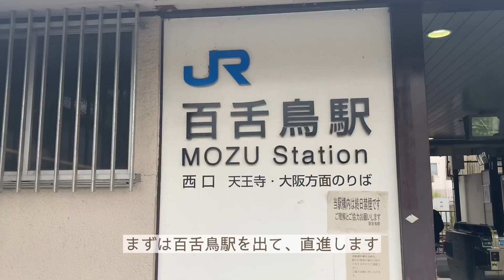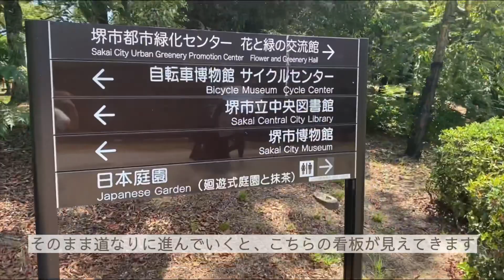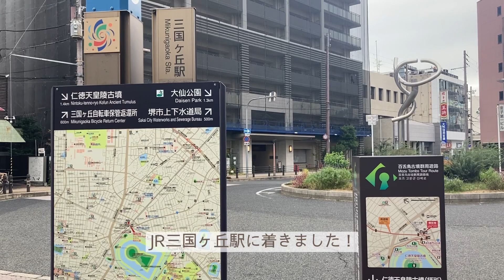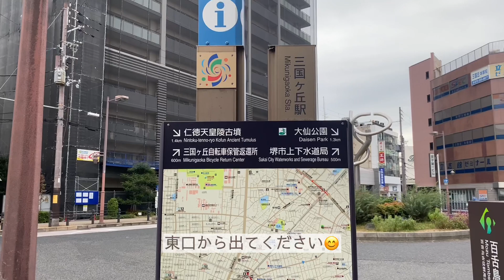ENG SUB｜Vlog 大阪・堺を巡るモデルコース2日目✈️｜Recommended Route in Sakai Day2🚂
こんにちは🌞今回は、堺市内の旅のモデルコース2日目をご紹介しました！

堺市に旅行にくる際は、是非このモデルコースを参考に、回ってみてくださいね✨

‹モデルコース2日目›
スタート
9:00 仁徳天皇陵古墳
　↓徒歩9分
9:30 大仙公園の日本庭園
　↓徒歩9分
10:00 百舌鳥古墳群ビジターセンター
　↓徒歩5分 電車2分 徒歩4分 (百舌鳥駅→三　国ヶ丘駅)
11:00 桜珈琲　三国ヶ丘店

堺旅を楽しんでいってくださいね😊

おでかけ堺のInstagramにて、堺市のカフェを紹介しております！

TikTokでは、YouTubeの切り抜きなど投稿しております！
興味のある方は是非ご確認ください。

Hello🌞 Today, we introduced the second day of the recommended route for traveling in Sakai City!

When you come to Sakai City, please refer to this recommended route and go around✨

‹Second day of the recommended route›
Start
9:00a.m. Nintoku-tenno-ryo-Kofun
　↓9min on foot
9:30a.m. Daisen Park Japanese Garden
　↓9min on foot
10:00a.m. Mozu Mounded Tombs Visitor Center
　↓5min on foot, 2min by train, 4min on     foot (Mozu Station→Mikunigaoka Station)
11:00a.m. Sakura Coffee in Mikunigaoka

We hope that you will enjoy your trip in Sakai😊

We are introducing cafes in Sakai.
If you are interested in, please check it out!

On TikTok, we are posting short clips of videos from YouTube!